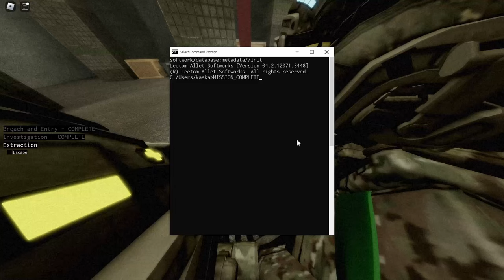TEMU ASS MECH BOSS FIGHT | HELLMET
Temu mech boss fight.